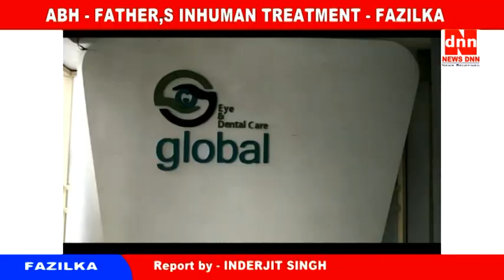बाप की लापरवाही के चलते कुपोषण का शिकार